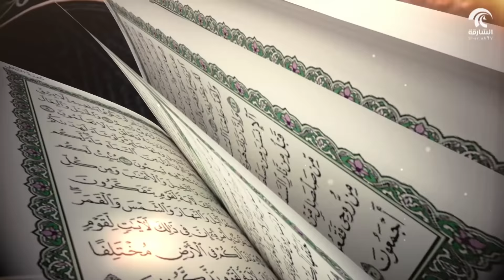برنامج فتاوى - بين الفطرة والشريعة - الجزء الثاني